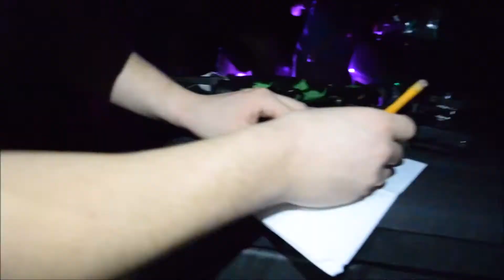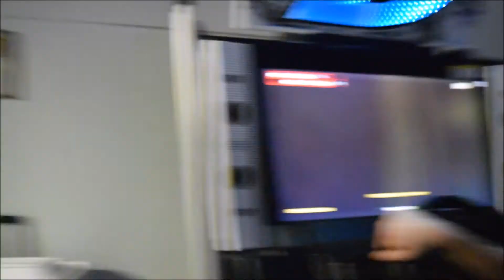RicerMiata ROASTED ME?!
Hey whats up guys as we all know RicerMiata roasted me on his ATL meet video and it was pretty funny haha. Got to have a talk with him at the meet and he was a cool dude. I had a good time at the meet and well I hope you guys like the video!

SC: Dope_Pandaz